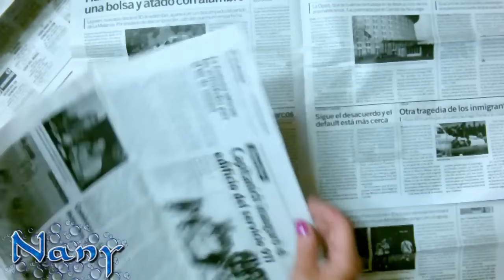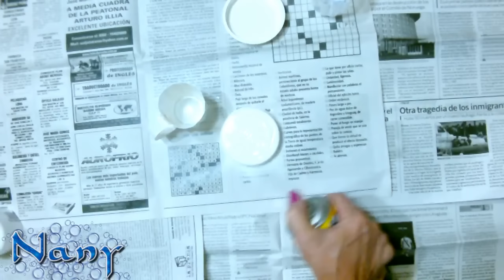JUEGO DE TÉ CON ENVASES PLÁSTICOS RECICLADOS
Hola en el video de hoy te enseño a elaborar un jueguito de té con envases de yogurt o flan para los niños.